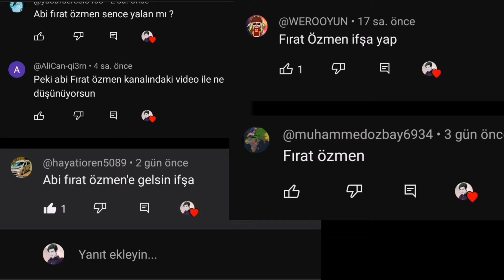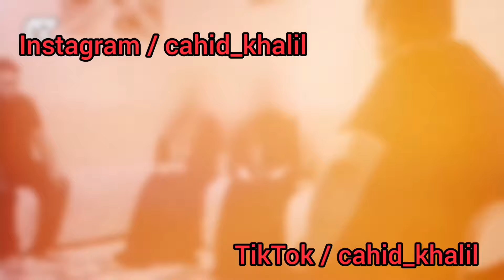FIRAT ÖZMEN İFŞA. HER ŞEY BİR KURGU. KANDIRDILDIK. SAHRA OLAYI / PARANORMAL OLAYLAR.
Her kese merhaba. Ben Cahid Xelil. Bu gün Fırat Özmen ifşa videosuyla karşınızdayım. Güzelce bir araştırmadan sonra elle tutula bilir kantlar ve görüntüler buldum. Her şeyin sahte ve kurgu olduğu bu videoda umarım gerçekleri anlarsınız. Unutmayın, Paranormal olaylar bu kadar kolay yaşanmaz.